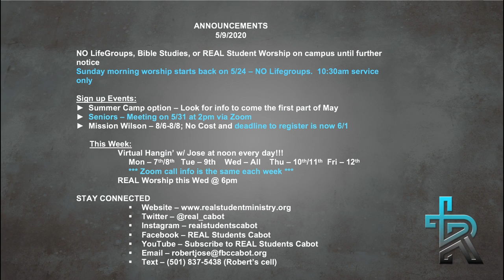REAL Lifegroups 05/10/2020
REAL Students Cabot - First Baptist Cabot Student Ministry